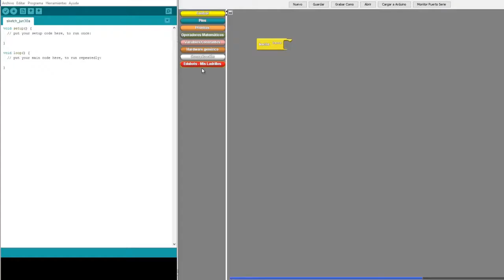Robótica para niños - Mis Ladrillos - Secuencia 5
Robótica para niños - Mis Ladrillos - Giro con una rueda del robot